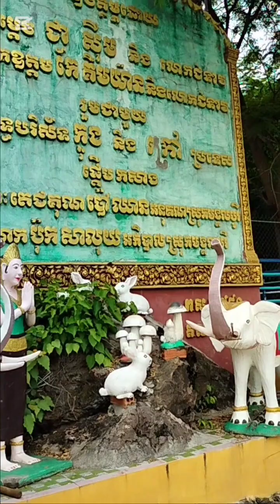Wat Phnom Banteay Neang